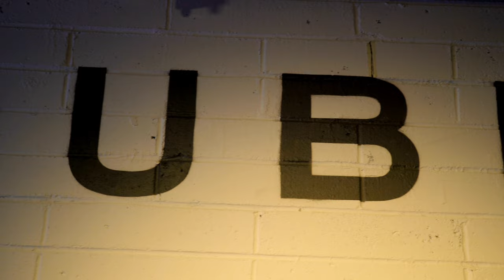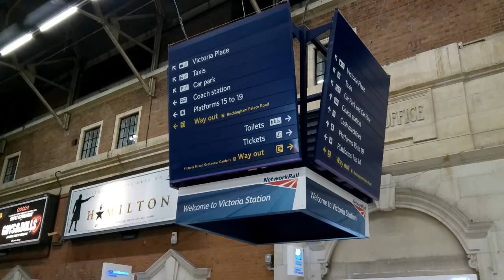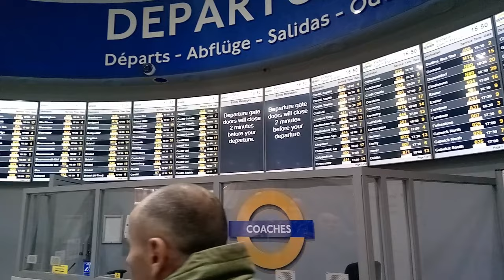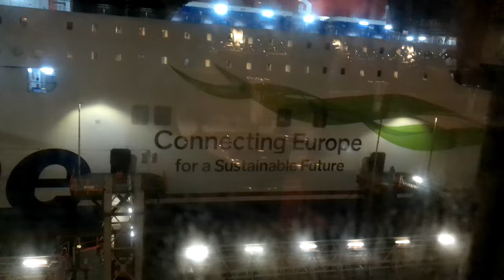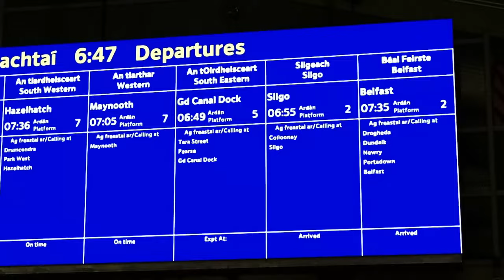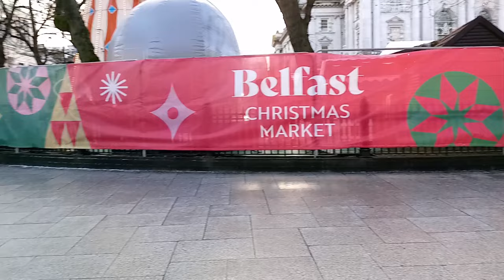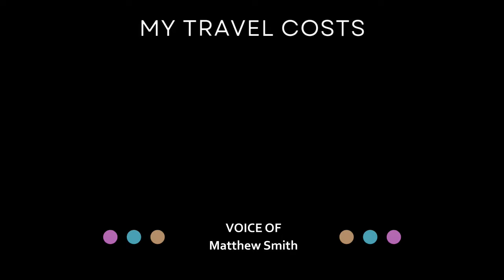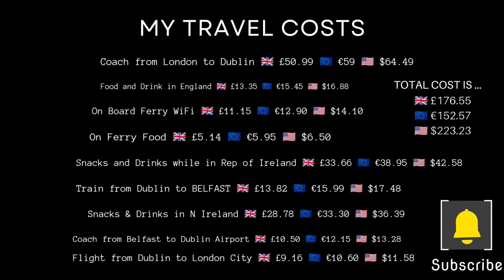OVERNIGHT coach from LONDON to DUBLIN including a visit to BELFAST and return back to LONDON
Ever wanted to travel ... like a lot? Well I have. I go to places just for one day and return the very same day and thats how I get about! Flying can be cheaper than a day trip in your own country.

In this video you will see an overnight coach journey from London Victoria to Dublin in Ireland which takes 12 hours and then a visit to Belfast, UK and see the christmas market!

Facebook ... Destination Discovery